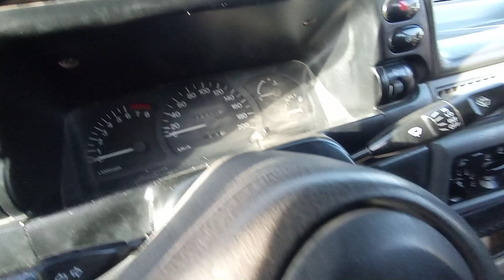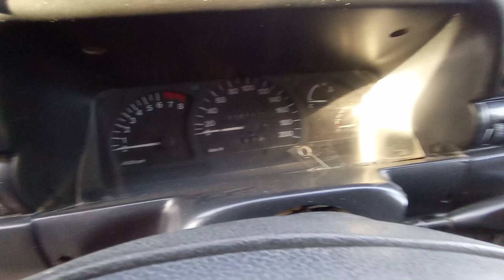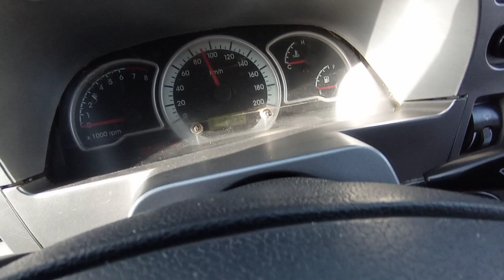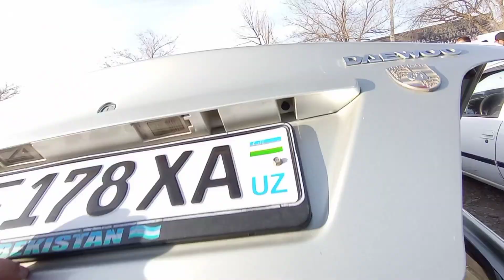13-yanvar, 2022.ЧИРОКЧИ МАШИНА БОЗОРИ.CHIROQCHI MOSHINA BOZORI NARXLARI.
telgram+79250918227